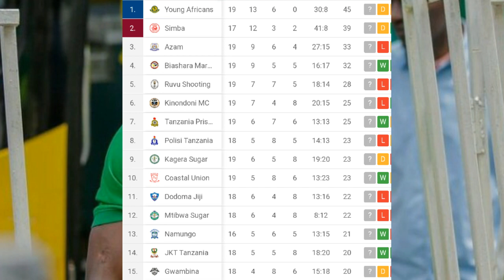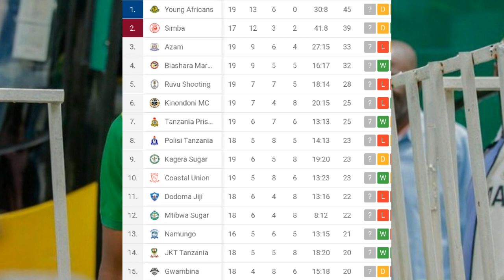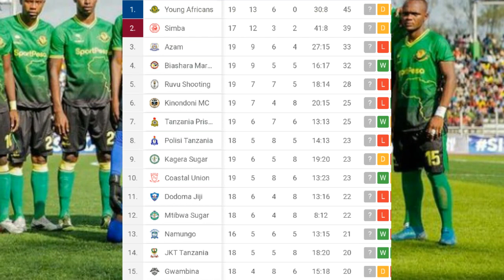Msimamo Wa Ligi Kuu Baada Ya Mechi Zote Za Leo! Yanga Ngoma Nzito Msimbazi Kicheko!!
Mambo! Asante KwaKua Mfuatiriaji Mzuri Wa Taarifa Zetu Hii Ni WinnerMedia Sehemu Pekee Unapata Habari ,Michezo Na Burudani Saa 24 . Popote Dunia